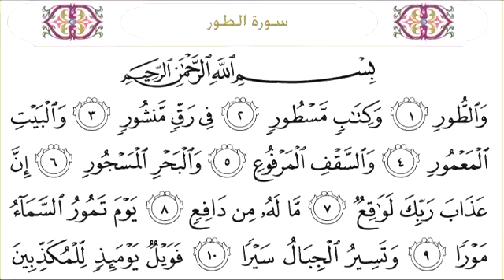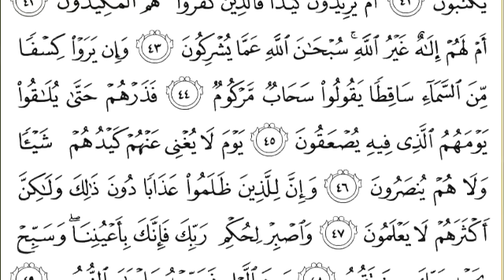52 At Tur lyrics